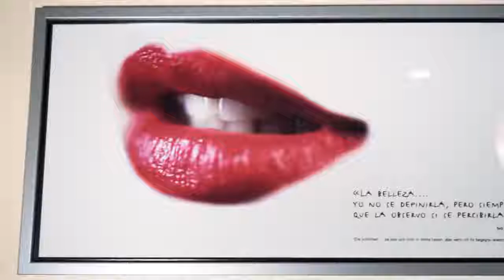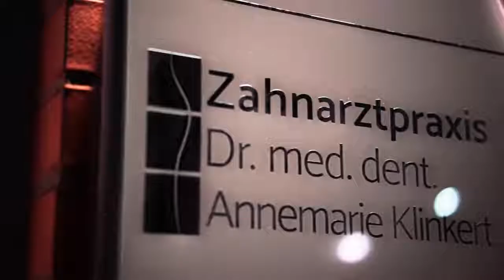Zahnarztpraxis Dr. Klinkert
Dieses Video wurde nicht von Heise erstellt.